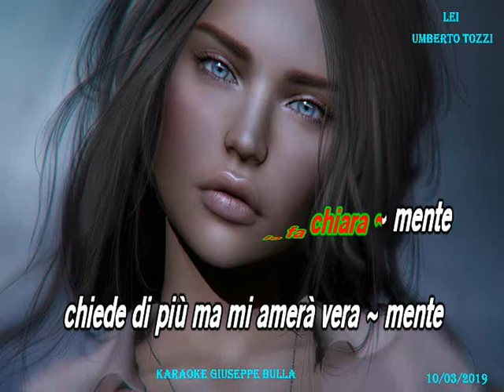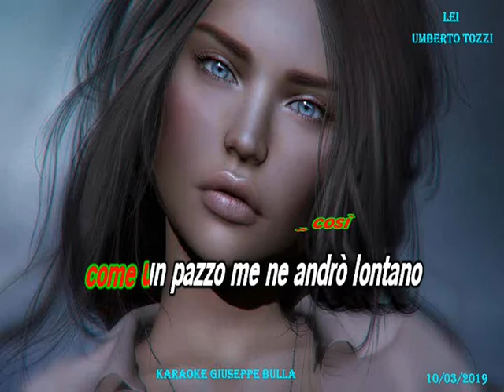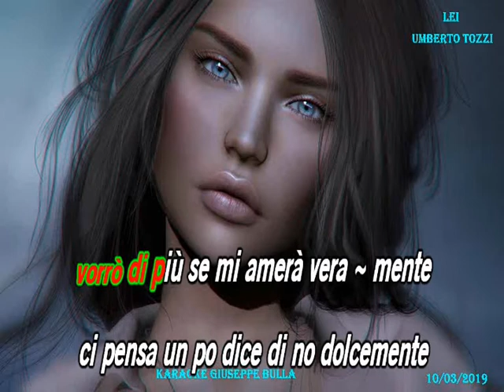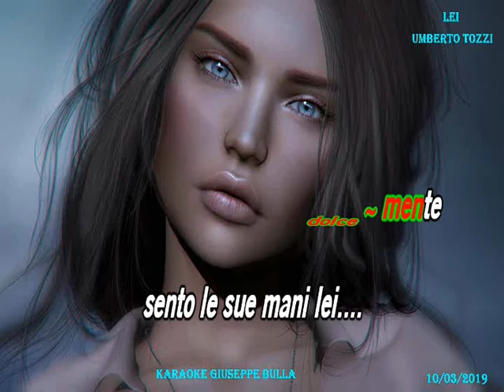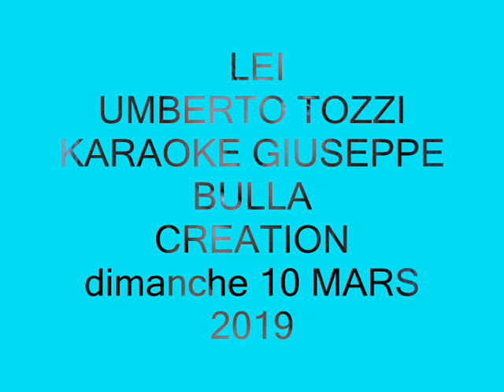Karaoké Giuseppe BULLA Lei Umberto Tozzi